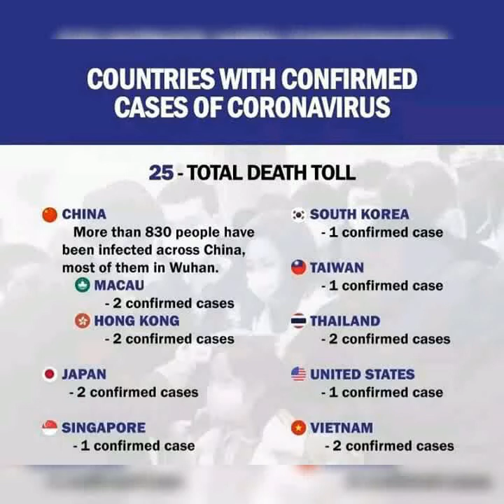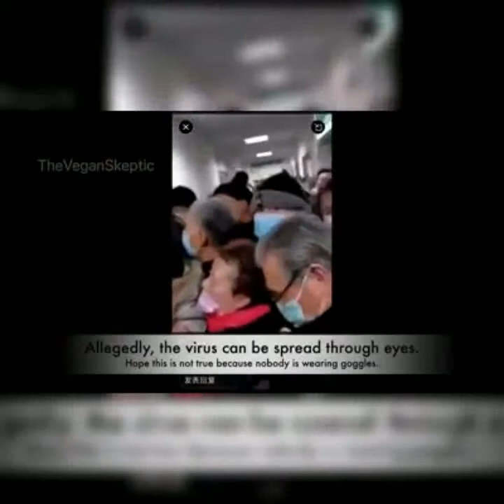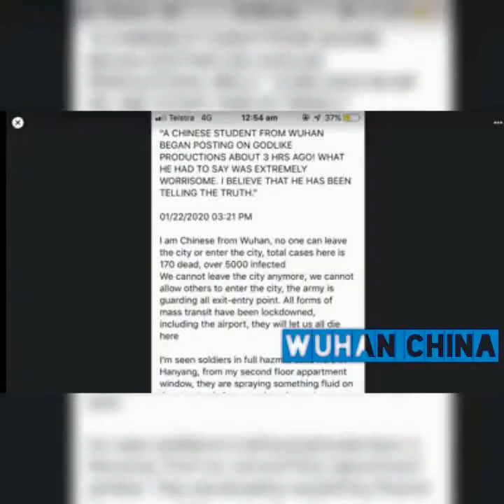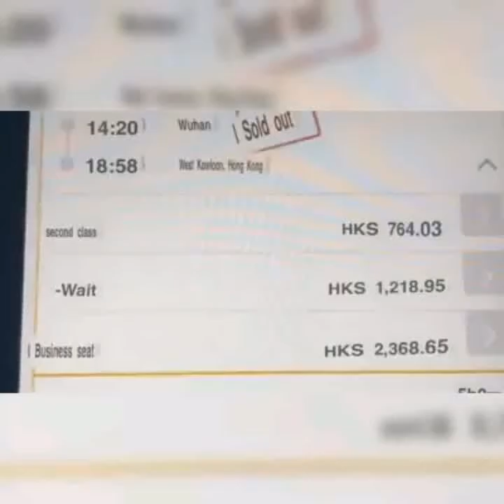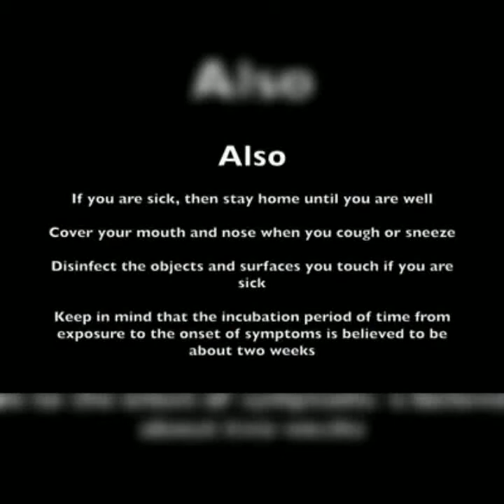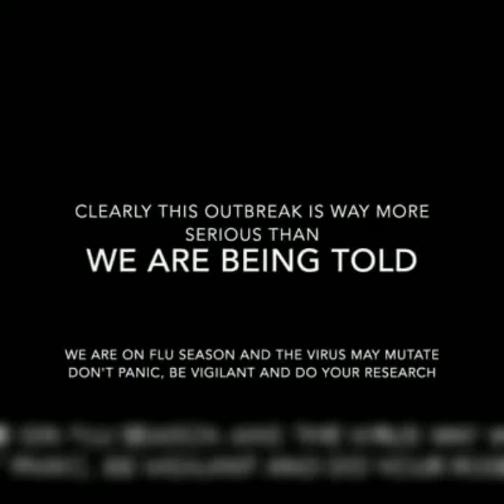Coronavirus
CORONAVIRUS EFFECTED#OFW